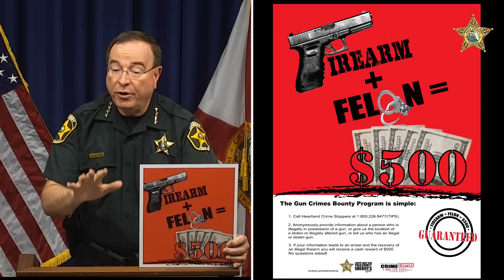News conference: La'Darion Chandler charged with murder (March 2, 2023)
Sheriff Grady Judd is briefing the media about the arrest 19-year-old self-proclaimed rapper La’Darion Chandler for a gang-related murder that occurred around the holidays. Chandler shot the victim in December, and the victim eventually succumbed to his injuries. Chandler has been charged with first degree murder.

Sheriff Judd played the rap song that Chandler recorded where he talks about the shooting.